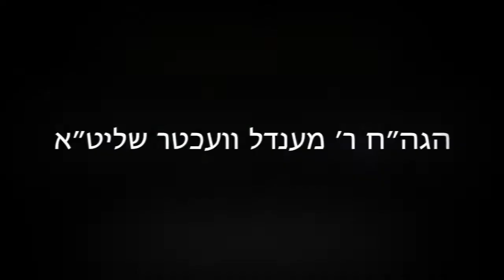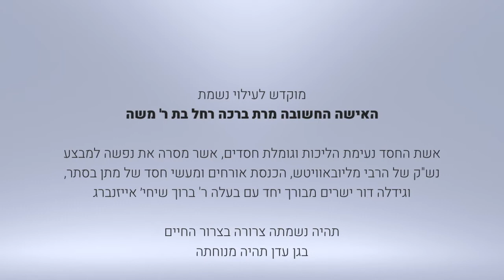הרה"ג הרב ווכטר שליט"א - על מה עושים תשובה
עבודת התשובה, צריך לדעת קודם על מה עושים תשובה